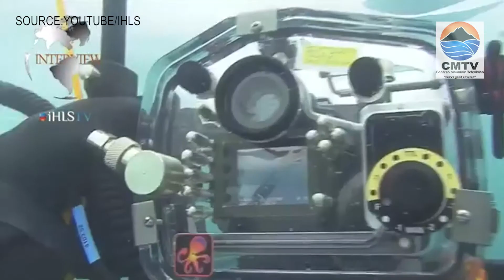DS Underwater Communication